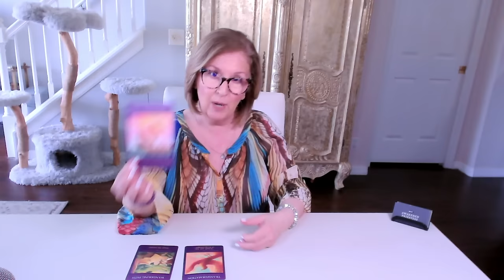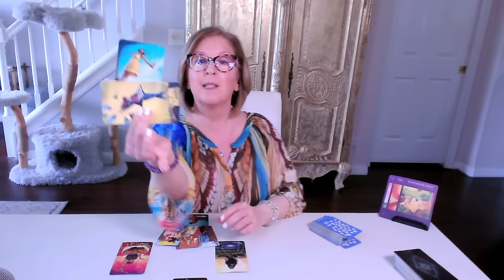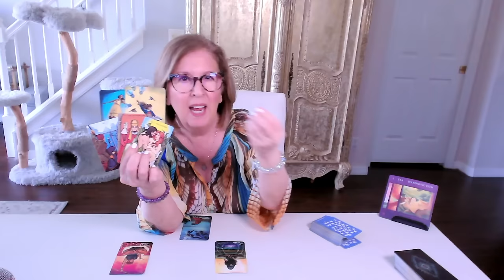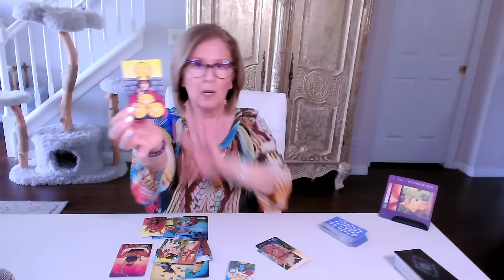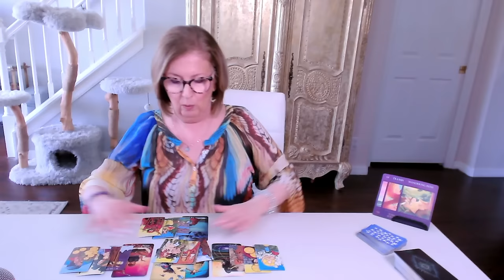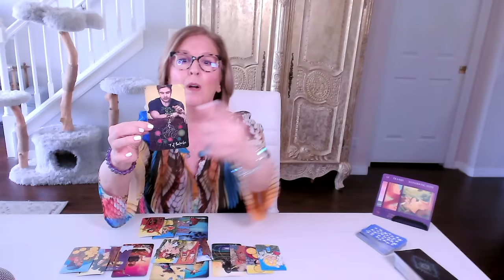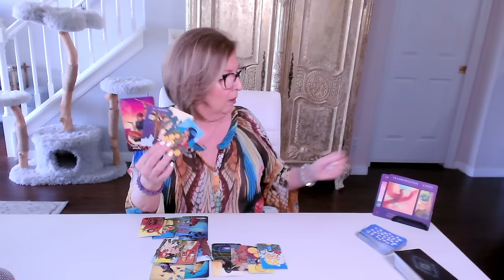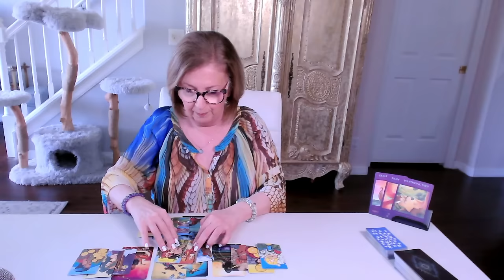NEW MOON in VIRGO 🌑 *Perfecting your manifestation* of this offer of love! 💖☀️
New Moon in Virgo Love Tarot Reading.  If this resonated for you, join me in the ALL ZODIAC SIGNS EXTENDED reading for a more personal look

Oracle 0:00
Astrology 4:22
Tarot 13:45